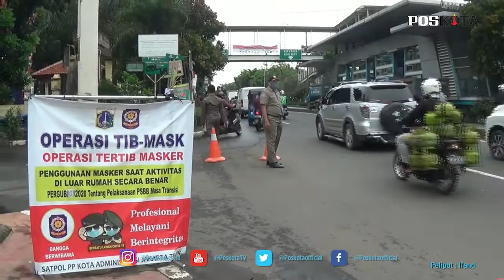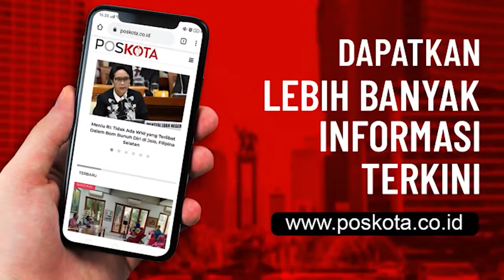TIDAK PAKAI MASKER, 36 WARGA CAKUNG DISANKSI BERSIHKAN KANTOR WALI KOTA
CAKUNG – Sebanyak 36 warga yang kedapatan tidak memakai masker, terjaring dalam operasi yustisi yang digelar satpol PP Jakarta Timur di depan Kantor Wali Kota, Jalan Dr Sumarno, Cakung, Kamis (3/12).

Keseluruhan warga yang terjaring diberi sangsi sosial atas pelanggaran yang dilakukan.

Ardi (18), salah seorang pelanggar mengaku lupa tidak membawa masker ketika akan berkendara.

Ia pun bersama rekannya Pras (18), harus digiring petugas. "Saya lupa pak, tadi cuma mau ke rumah teman saja sebentar, makanya lupa bawa masker," katanya, Kamis (03/12/2020).

Atas pelanggaran yang dilakukan itu, kedua remaja yang masih duduk di bangku SMA ini pun harus mendapat sangsi sosial. Keduanya diminta membersihkan halaman kantor walikota Jakarta Timur.

"Mau bayar nggak punya uang, makanya mendingan pilih kerja sosial saja," ujar Ardi.

Selain Ardi, dalam penindakan yang dilakukan petugas, didapat 34 pelanggar lainnya yang tak menggunakan masker.

Mereka semua juga memilih menerima sangsi sosial dengan membersihkan halaman kantor walikota, dengan mengenakan  rompi orange untuk memberi mereka efek jera.

Dalam operasi masker itu juga, tak sedikit para pelanggar yang mencoba kabur dalam razia itu.

Dimana pengendara memilih melawan arah yang membahayakan dirinya ketimbang diberi sangsi sosial atas pelanggaran tak menggunakan masker. (ifand/tri)